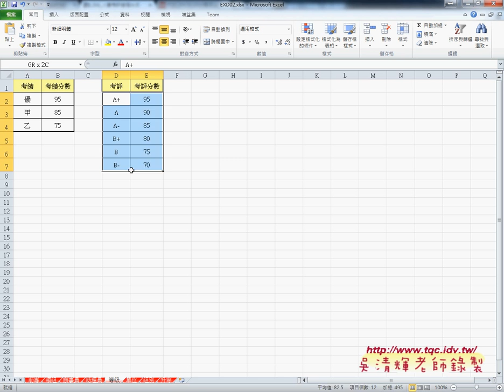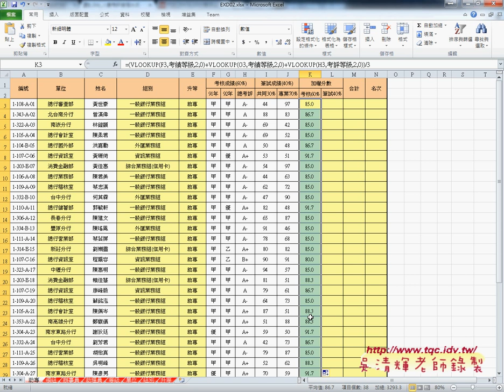05 證照204題VLOOKUP查詢資料EXCEL函數自動化 吳老師1